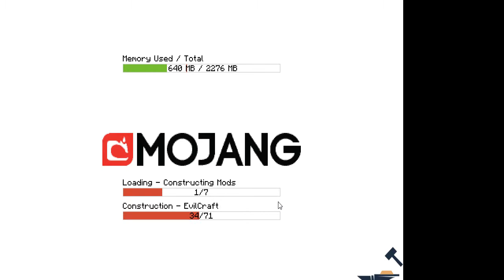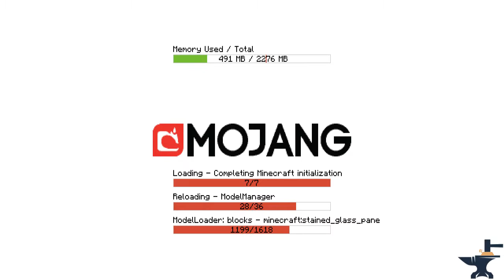Night Time Tacos! Episode 22 - Age of Magic